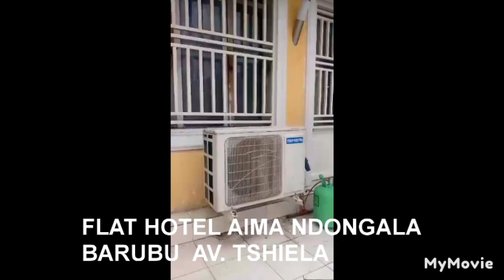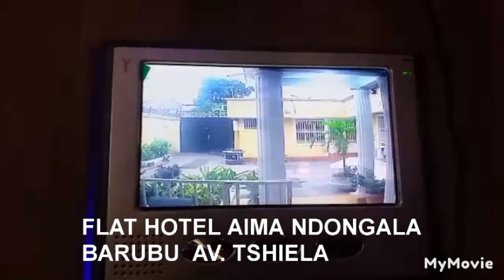FLAT HOTEL AIMA NDONGALA